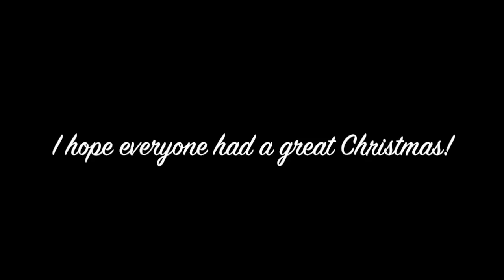Christmas 2015 Vlog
I know this is late but hey whatever. this is my christmas vlog just some videos and pictures of moments.

We are a brand afilliate! Geopetric.com is a pet care brand that’s vegan, cruelty-free, and fair wage! They have a selection of pet accessories, functional and decorative! 10% of their earnings goes to which ever animal charity they have chosen to support for the month (these are worldwide charities too!)
Tweet Artie and Geopetric your pictures!

You're rad x